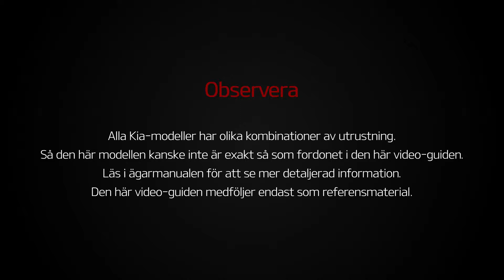Niro EV - jump starting